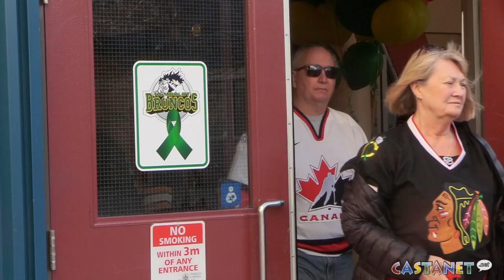Paying respects to Humboldt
Hundreds gathered in Kelowna and West Kelowna to pay their respects to the 16 people who died in the Humboldt Broncos bus crash.